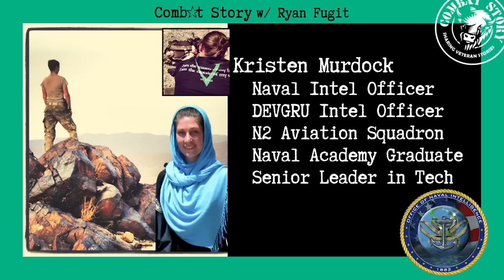SEAL Team 3 & DEVGRU Intel Officer | Silicon Valley | Kristen Murdock | Combat Story (Ep 85)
Today we hear the Combat Story of Kristen Murdock, who spent 13 years in the Navy as a Naval Intelligence Officer from an Aviation Squadron off a carrier to Naval Special Warfare Development Group (DEVGRU).

Kristen spent most of her military time deployed around the world and focused primarily on intelligence in the Middle East, South Asia, North Africa, and the Horn of Africa, including deployments at the strategic level with joint staffs to the tactical with SEAL Team 3 and DEVGRU.

After her time in service, Kristen transitioned thanks to a phenomenal program designed for Special Operations service members and support staff called The Honor Foundation which helped her find her next career in Silicon Valley working in the Trust and Safety space at Facebook and, most recently, Twitch, as a senior leader.

Kristen narrowly avoided be kicked out of the Naval Academy and had her dreams of flying shattered at the last moment but ended up hustling to find a more rewarding path in Intel that serves as a great lessons for those still rising through the ranks and I hope you enjoy her insights into the shadowy world of intel at a Tier 1 unit as much as I did.

Show Notes

0:00 - Intro
00:41 - Guest introduction for Kristen Murdock
6:05 - Reality check from an active duty father and aviator at Dover Air Force Base
12:17 - Avoiding the use of Intel “Jedi mind tricks” on regular people
12:38 - What is the “2” in military language (S2, N2, J2, G2, etc)
15:54 - Going to the US Naval Academy and almost not making it
25:00 - Losing your ‘dream’ career and finding your true path
30:27 - Unfortunate advice from another officer to a woman in service
32:27 - Arriving to your first assignment as the intel officer on a carrier
42:22 - Running intel at SEAL Team 3
45:02 - Strategic work as an intel officer and preparing “The Book”
49:47 - Doing time with DIA to get broader intel experience
53:48 - Detailed to a Special Forces Team (ODA) and then sent to support ISAF ( the International Security Assistance Force)
55:19 - Supporting General Stanley A. McChrystal ( and General Michael Flynn while meeting tribal leaders like Karzai
1:03:01 - Learning of the deaths of Brendan Looney and Travis Manion
1:05:28 - Working threat finance as an intelligence officer and the skills it teaches you
1:08:30 - Getting to SEAL Team 3
1:15:55 - The weight of giving intel to a team of operators and how much confidence you need to have
1:17:19 - Walking past the memorial for a fallen friend (Brendan Looney) at SEAL Team 3 HQs
1:18:28 - The transition to Naval Special Warfare Development Group (DEVGRU, also known as SEAL Team Six)
1:20:43 - Had a great experience with all the Team guys
1:22:19 - Transitioning out of the military and into Tech with Facebook (now Meta) and then on to Twitch
1:30:18 - What did you carry with you on deployments?
1:31:12 - Would you go back and do it again?
1:32:55 - Listener comments and shout outs.

Thanks for listening ya’ll! Stay safe.

The video is all about special operations and special operators and intelligence officers and the intelligence profession. If you want to learn more about special operations and intelligence, you can

This video is describing what it takes to be in special operations and make it in Intelligence but also try to cover the following subjects:

- What are special operations?
- Combat Story
- Navy SEALs
- Combat Operations
- DIA (Defense Intelligence Agency)
Have I responded to all of your questions about what are special operations and what is intelligence?
Individuals who searched for Kristen Murdock and intelligence also searched for Navy SEALs and intelligence officers and we have interviews with many Navy SEALs and former Intelligence Officers including those in Naval Special Warfare Development Group (or DEVGRU), which many people refer to as SEAL Team Six, and with the CIA (Central Intelligence Agency).

If you would like to learn more about the intelligence profession or SEALs, look into our various other video clips